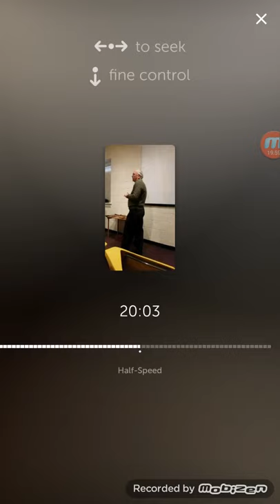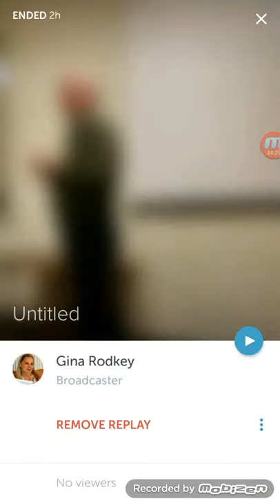112815 Bruce Mowday Brandywine Battlefield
Brandywine Battlefield Patriot's Day 2015

Lecture by Bruce Mowday on Battle of Brandywine